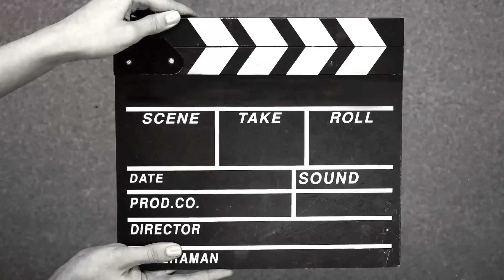Eid-ul-adha 2023 🐐 🐄 || Aaliyan sad ho gaya 😔 || BBQ sauces recipe || vlog